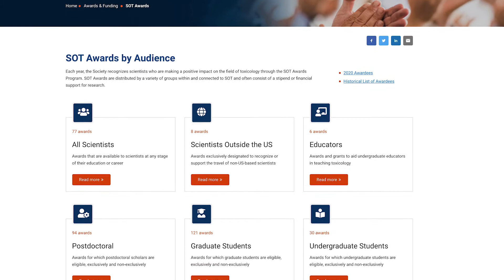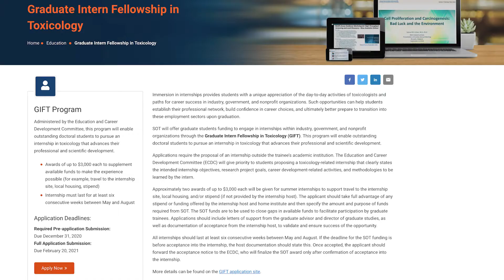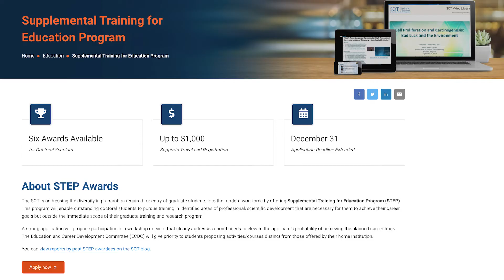Training for Trainees at The Society of Toxicology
The Society of Toxicology (SOT) has programs that provide monetary support for graduate students and postdocs to receive additional training in toxicology. Learn about how SOT supports trainees and how the Graduate Intern Fellowship in Toxicology and Supplemental Training for Education Program are providing new opportunities for its Student and Postdoc members.

The Society of Toxicology (SOT) and WebsEdge/Health are pleased to present SOT TV as part of the Virtual 2021 SOT Annual Meeting and ToxExpo. SOT TV offers insights on toxicology research, topics, and organizations, as well as spotlights on SOT initiatives.
The opinions expressed on SOT TV are those of the interviewees and do not necessarily represent the Society’s viewpoint or stance on a topic. SOT TV also consists of program slots purchased by the respective institution; making such programs available does not represent endorsement by the SOT, nor does such programming reflect the position of SOT.